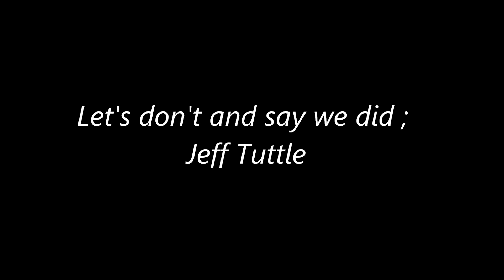Lets don't and say we did ; Jeff Tuttle.wmv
Pictures of our vacation in Nova Scotia for moms 81st B-Day